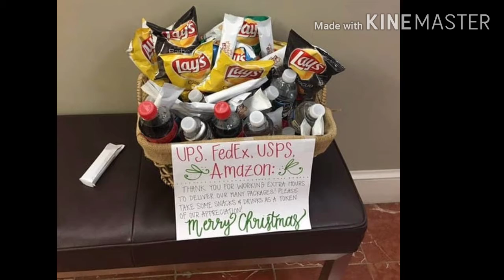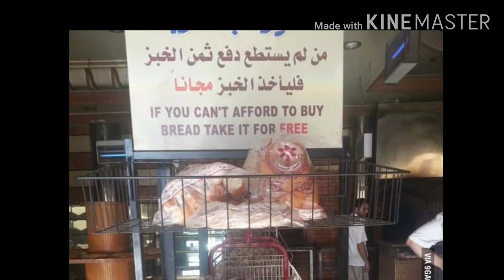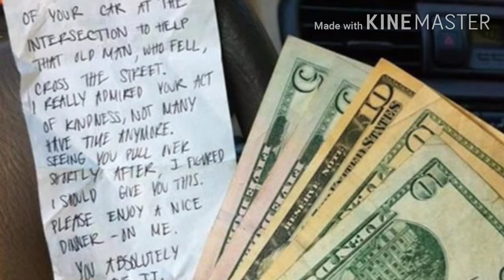Heartwarming Pictures Really some may Make You Cry|தமிழ்உங்கள் இதயத்தை உணர்ச்சி பொங்கவைக்கும்படங்கள்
Heartwarming Pictures Really Some may Make You Cry| Tamil|இதயத்தை வருடும் 30 படங்கள்.|got on camera. Some Indian are there in this pictures. moving pictures that can make you overflow with emotion each of them is truly heartwarming.

Moving Pictures That Can Make You Overflow With Emotion Each Of Them Is Truly Heartwarming
Imagine that you are walking in London and you see a policeman saving a duck family from a tram and then helping them cross the street. After you see such a thing, you realize that there is a lot of kindness in the world. And this is only one of the stories we would like to tell you about today. We have prepared 38 photos that will warm your heart, leaving you very emotional.
Have you ever looked at a photograph and realized that it was telling you a story about someone’s life? Sometimes, pictures can ‘transmit’ very strong feelings, touching your soul and affecting your state of mind.
When you look at them you feel a quiver inside: this one made you smile, the other makes you choke back tears.
We’re convinced that the following set of photographs will make your heart beat faster and make you feel truly alive. All of them are simply beautiful in some way. Take a look.